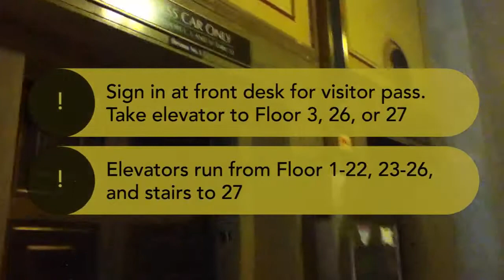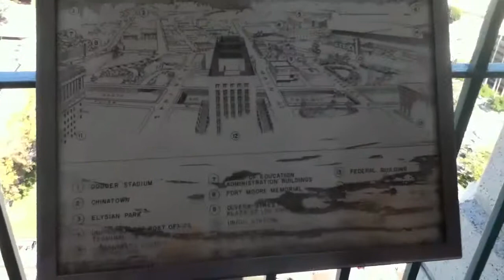Los Angeles City Hall Observation Deck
Open 9am-5pm with the normal hours of City Hall. Just go in, let security know where you're going and they are super friendly is guiding you there! Three decks to choose from: 27th, 26th, and 3rd Floor. Enjoy!